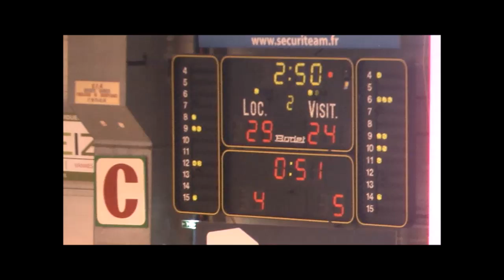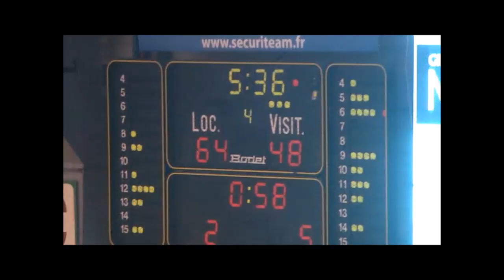CEP vs ST VALLIER mars 2017 résumé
Match de championnat de nationale 1 entre le CEP LORIENT  et SAINT VALLIER ; Des Lorientais  décimés par les blessures font corps  , et parviennent à battre  les sang et or  .